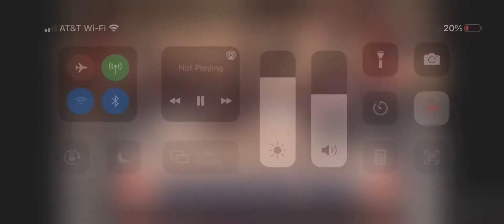FryDaddy Gut Hit 18